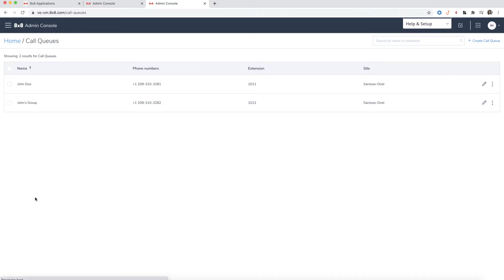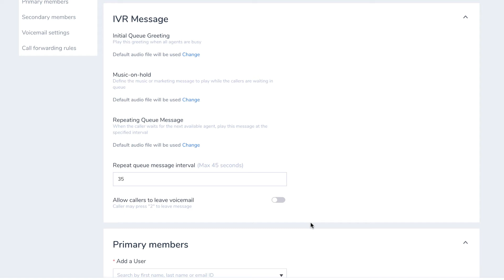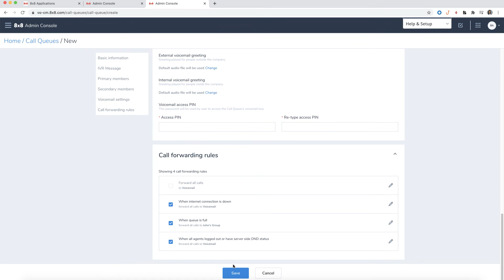How to Set Up Call Queues in 8x8 Admin Console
In this video, learn how to create, customize and manage how incoming calls are distributed to your company's agents. This video covers everything from setting up phone numbers and extensions, to custom greetings to help provide a higher quality experience for you customers.

0:00 Intro
0:13 Create New Call Queue
2:16 Set Up Call Queue Voicemail

8x8 Admin Console (formerly known as Configuration Manager) is the tool through which you set up your 8x8 phone system. Admins can add users and set up ways to manage call flow, such as Ring Groups and Call Queues, that will affect their users.